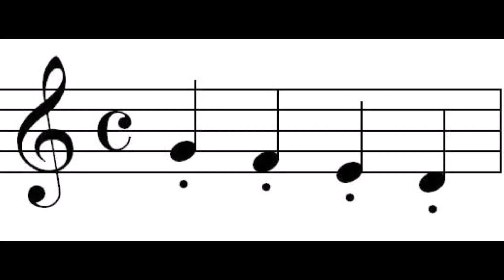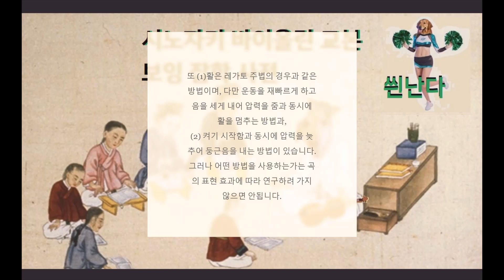시노자키 바이올린 교본 보잉 잡학 사전 7 - 스타카토(Staccato)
모두를 위한 실시간 온라인 바이올린 레슨

스타카토(Staccato)는 음악에서 사용되는 용어로, 각 음을 짧게 강조하고 끊어서 연주하는 것을 나타냅니다. 이 용어는 음악적으로 강약과 연결을 조절하여 음표를 부드럽게 연주하는 레가토와는 반대 개념입니다. 스타카토 연주는 음을 끊어지게, 강조하여 연주하는 것으로, 음이 짧게 느껴지고 그 사이에 간격이 있어 확실한 분리와 끊김을 나타내게 됩니다. 이것은 특히 리듬과 강약의 효과를 강조하기 위해 사용되며, 음악의 다양한 감정과 표현을 전달하는 데 도움이 됩니다.

시노자키 2권(개정판) - P46

활을 빠르게 켜고 선명한 음을 내어 구별합니다. 손목 및 손가락에 힘을 가하여 활을 빠르게 움직이며
음에 확실히 악센트를 붙여서 끊습니다.
음과 음 사이에 쉽표가 들어 가는데, 그 끓는 정도는 곡의 표현에 따라 다른 것입니다.
보통, 음표의 절반을 쉬는데 활을 길게 쓸 때나 센음을 낼 때는 짧게 쉬고, 활끝을 사용할 때나 여린음일 때는 조금 길게 쉬면 효과가 있습니다.
또 (1)활은 레가토 주법의 경우과 같은 방법이며, 다만 운동을 재빠르게 하고 음을 세게 내어 압력을 줌과 동시에 활을 멈추는 방법과,
(2) 켜기 시작함과 동시에 압력을 늦추어 둥근음을 내는 방법이 있습니다.
그러나 어떤 방법을 사용하는가는 곡의 표현 효과에 따라 연구하려 가지 않으면 안됩니다.